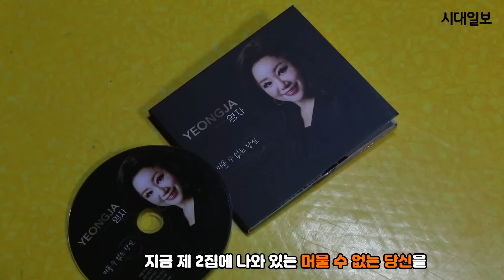그까이꺼 장이장, 좌충우돌 모델 워킹 레슨 (ft.트롯가수 영자)/Funny model walking practice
그까이꺼 장이장이 모델워킹 레슨을 받았다. 물론 제대로 된 워킹로드가 아닌 휴양림 자갈밭에서 즉석에서 교육을 했다.

이날 특별출연한 트롯가수 영자가 1일 강사로 나섰는데 모델 출신인 영자는 시원시원한 스텝을 선보여 눈길을 끌었다.

특히 트롯가수 영자는 2집 머물수 없는 당신 타이틀 곡이 좋은 반응을 보여
큰 인기를 끌고 있기도 하다.

프로 모델인 트롯가수 영자와 그까이꺼 장이장의 모델 워킹 대결은 어떤 모습일까? 그 흥미진진한 현장으로 떠나보자